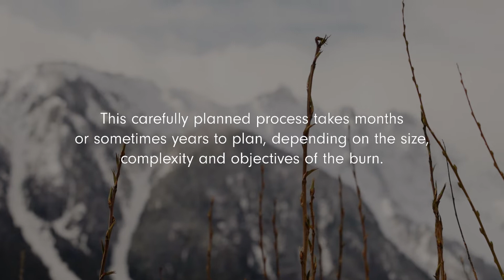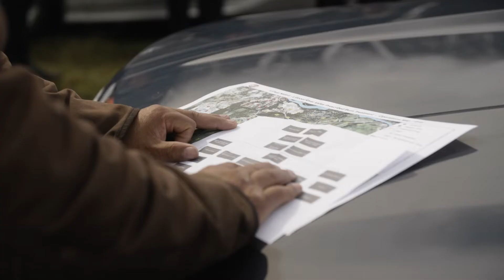River Valley Prescribed Fire Case Study